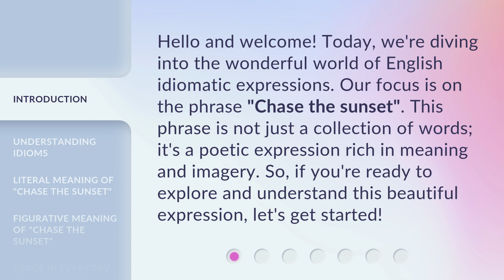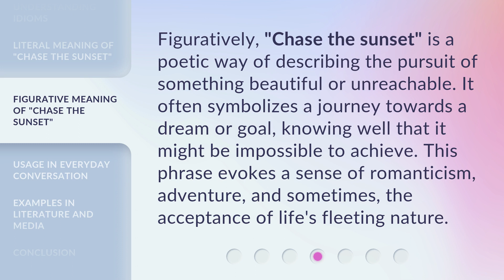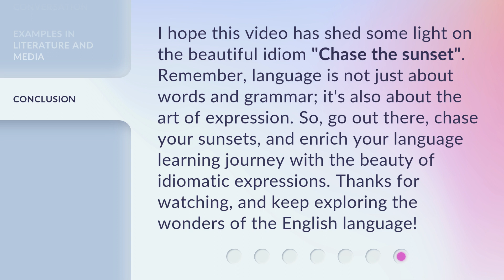Chasing Sunsets: Unveiling the Beauty of Idiomatic Expressions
00:00 • Introduction - Chasing Sunsets: Unveiling the Beauty of Idiomatic Expressions
00:34 • Understanding Idioms
00:59 • Literal Meaning of "Chase the Sunset"
01:21 • Figurative Meaning of "Chase the Sunset"
01:47 • Usage in Everyday Conversation
02:07 • Examples in Literature and Media